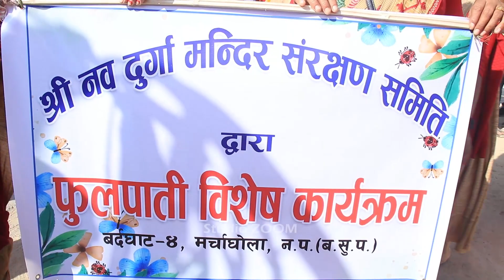यसरी मनाइयो दशैंको फूलपाती। संस्कृति जगेर्ना गर्नु हामी सबैको कर्तब्य।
For More Details:
- Bardaghat 04, Bardaghat Nawalparasi, Nepal
यो भिडियो सस्कृति जोगेर्नाको लागि  Channel मा रखीएकोहो कसैले अन्यथा नलिइदिनूहून अनूरोध छ ।  यो भिडियोले हजुरलाइ पक्कै पनि मनाोञ्जन दिनेछ ।